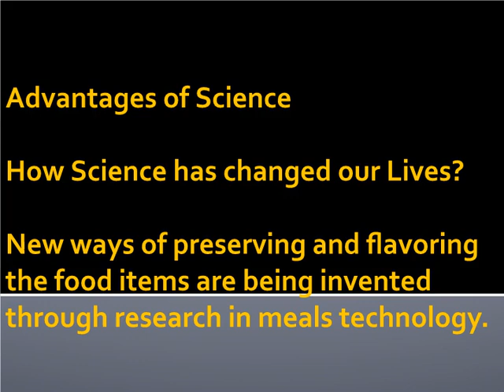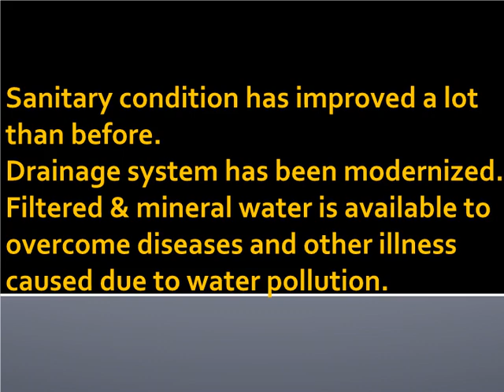Short Essay on Wonders of Science for School Children - High School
Short Essay on Wonders of Science for School Children - High SchoolThanks for watching